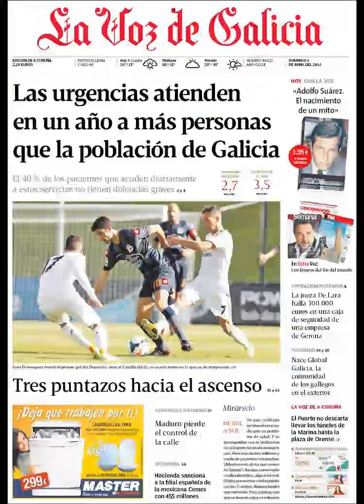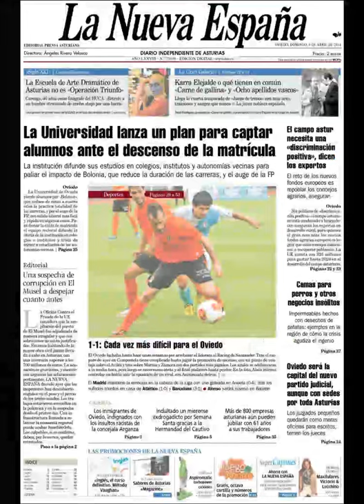Noticias 6 Abril de 2014 Principales Portadas Noticias Diarios Periódicos en España Spain News